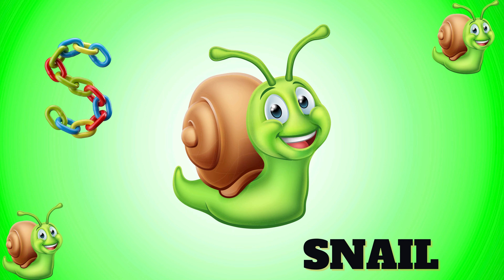Learn the Alphabet with Airplane Sounds - Fun Phonics Song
Learn the alphabet with this fun and educational Phonics Song for Kids! In this video, children will learn the letter A for Airplane through a catchy song. Watch as they sing along and improve their phonics skills in a fun and engaging way. Perfect for preschoolers and kindergarteners to start their journey into reading and spelling!

Hey there, little learners! Are you ready to have some fun with the letter A? Let's dive into a super catchy phonics song that will help you master the alphabet in no time.

Phonics is like a secret code that helps us unlock the world of reading and writing. Learning the sounds of letters, like the letter A, is the first step to becoming a reading superstar!

Now, we all know that learning the alphabet can be a bit tricky sometimes. But fear not, because we've got a special song that will turn learning into a fun and exciting adventure.

Let's break it down, shall we? The letter A makes the "ah" sound, like in words such as apple, ant, and astronaut. As we sing along, we'll explore all the amazing words that start with the letter A.

But wait, the fun doesn't stop there! Get ready for an interactive activity that will make learning the letter A even more engaging. Let's play a game that will test your knowledge and keep you on your toes!

As we wrap up our letter A journey, let's take a moment to recap all the wonderful things we've learned today. Remember, practice makes perfect, so don't forget to practice saying the letter A sound and words at home.

Thanks for tuning in, and until next time, keep singing and learning with us. See you soon!